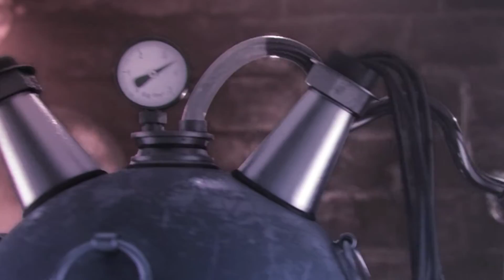【第五人格】最強の技（岡スぺ）見つけてしまいました！ｗ【岡本信彦】【さとみ（すとぷり）】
岡本信彦がさとみ君と第五人格で使えるスペシャルテクニック（おかスぺ）を検証します！